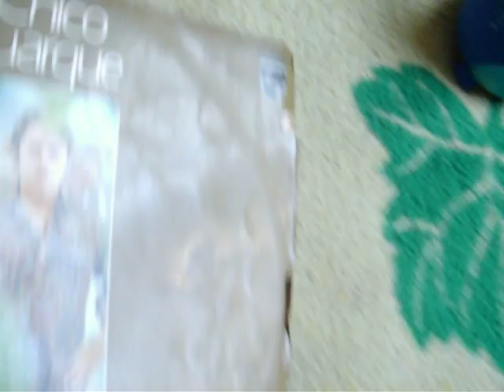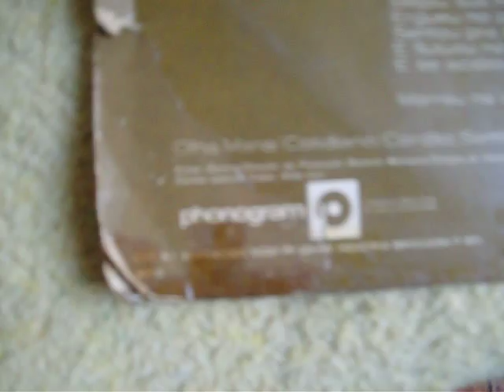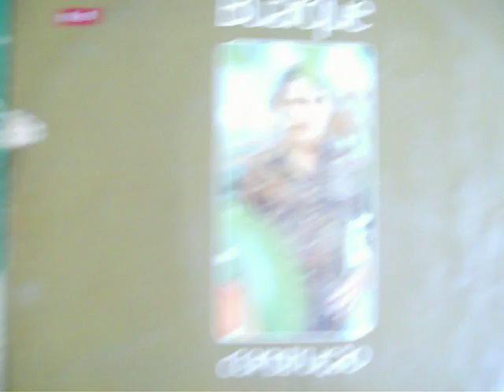Guilherme Jabur mostra LP Construção Chico Buarque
Este LP data de 1971, é um disco com musicas excelente, alem da construção mostra valsinha, cotidiano, etc. as musicas de Chico Buarque de Holanda é como se fosse uma peça de teatro, conta uma estória.assim como opera do malandro e saltimbancos. Nesta, conta a estória de um operário no trabalho na construção. Há uma musica interligada com construção Deus lhe pague. É a opinião de Chico Buarque. quando quis dizer para agradecer a Deus as coisas ruins da vida, ou difíceis, ou pecaminosas, é polemica, foi como John Lennon na musica God, onde dizia que não acreditava em Deus e só acreditava em Yoko. Eu acho que nós seres humanos somos falhos demais. Veja bem no outro ano fez a musica happy xmas que falava do filho de Deus, Jesus, e dois anos depois separou da Yoko.Me expliquem essa contradição.
Podemos dizer que a laranja, melancia, pêssego, manga, não se come o caroço e sim o suco, a polpa. Usando a semente para plantar e não comer irá nascer diversos frutos como todo mundo sabe e muitos não cumprem.
Veja a letra da construção Chico Buarque de Holanda acompanhamento mpb4
Amou daquela vez como se fosse à última
Beijou sua mulher como se fosse à última
E cada filho seu como se fosse o único
E atravessou a rua com seu passo tímido
Subiu a construção como se fosse máquina
Ergueu no patamar quatro paredes sólidas
Tijolo com tijolo num desenho mágico
Seus olhos embotados de cimento e lágrima
Sentou pra descansar como se fosse sábado
Comeu feijão com arroz como se fosse um príncipe
Bebeu e soluçou como se fosse um náufrago
Dançou e gargalhou como se ouvisse música
E tropeçou no céu como se fosse um bêbado
E flutuou no ar como se fosse um pássaro
E se acabou no chão feito um pacote flácido
Agonizou no meio do passeio público
Morreu na contramão atrapalhando o tráfego

Amou daquela vez como se fosse o último
Beijou sua mulher como se fosse a única
E cada filho como se fosse o pródigo
E atravessou a rua com seu passo bêbado
Subiu a construção como se fosse sólido
Ergueu no patamar quatro paredes mágicas
Tijolo com tijolo num desenho lógico
Seus olhos embotados de cimento e tráfego
Sentou pra descansar como se fosse um príncipe
Comeu feijão com arroz como se fosse o máximo
Bebeu e soluçou como se fosse máquina
Dançou e gargalhou como se fosse o próximo
E tropeçou no céu como se ouvisse música
E flutuou no ar como se fosse sábado
E se acabou no chão feito um pacote tímido
Agonizou no meio do passeio náufrago
Morreu na contramão atrapalhando o público

Amou daquela vez como se fosse máquina